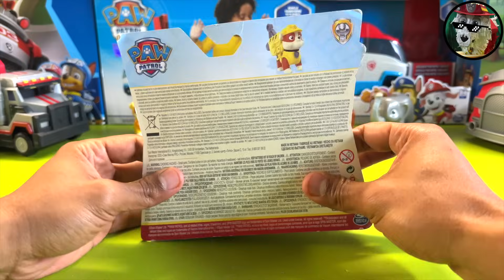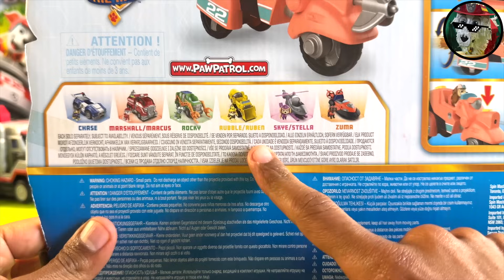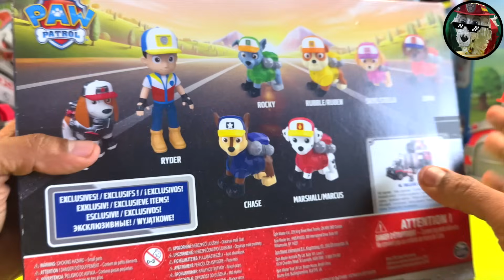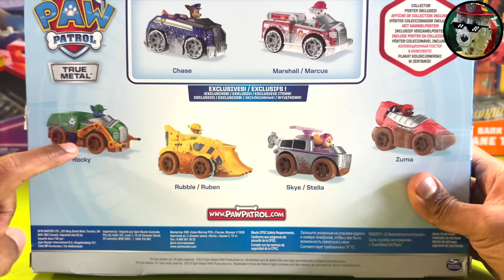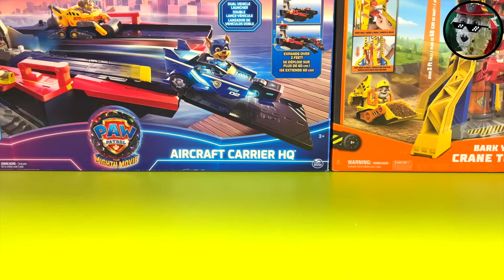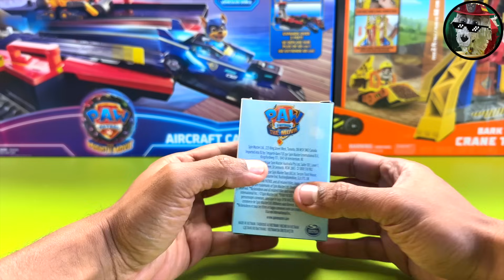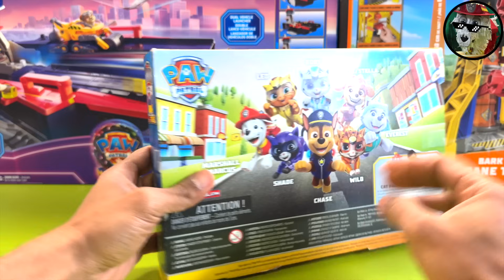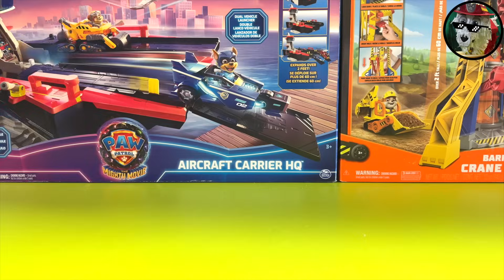Paw Patrol ASMR Toy Collection Review--Jungle Pups--Moto Pups--Snow--Ruben--Stella--Marshall ASMR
Paw Patrol ASMR Toy Collection Review--Spark--Mud--Apollo's Pup Mobile--Ruben--Stella--Marshall ASMR
Paw Patrol ASMR Toy Collection Review--Chase Split-Second Vehicle--jungle pups-- Marshall ASMR